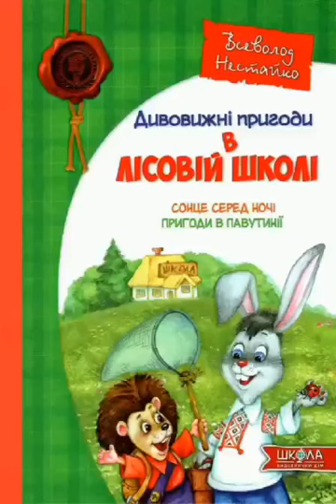Дивовижні пригоди у лісовій школі. Сонце серед ночі. Розділ 7 (Всеволод Нестайко)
Легка, життєрадісна, сповнена доброго гумору книга розповідає про веселі, дотепні пригоди зайчика, їжачка та їхніх однокласників, учнів спеціалізованої музичної лісової школи з ведмежою мовою викладання. Для дітей молодшого та середнього шкільного віку.